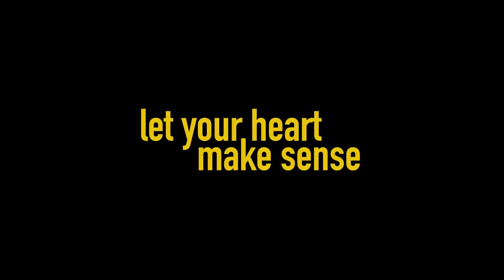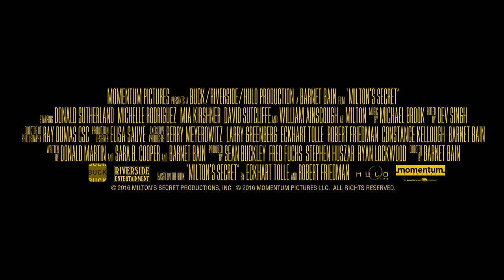MILTONS SECRET Trailer (2016) Donald Sutherland Indie Movie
Miltons Secret Trailer - 2016 Indie Drama starring Michelle Rodriguez and Donald Sutherland

About Miltons Secret
Milton Adams is stressed. It’s no picnic being 11 years old in a world that is growing more uncertain every day.  Milton’s mom and dad argue every night as their careers and financial security unravel around them.  Milton’s whole community feels in crisis and to top it off, he is tormented by the neighborhood bully.

When his Grandpa comes to visit, Milton discovers that rehashing bad experiences and worrying about the future only makes things worse. With a little practice, Milton learns his Grandpa’s secret for coping with a world in crisis: most things have a surprising way of working out when you flow with the power of now.

Milton’s Secret is a thought-provoking family film based on the story by acclaimed spiritual teacher Eckhart Tolle (The Power of Now and A New Earth) and Robert Friedman. Directed by Barnet Bain, Milton’s Secret is the first of Tolle’s work to be exhibited as a feature film.